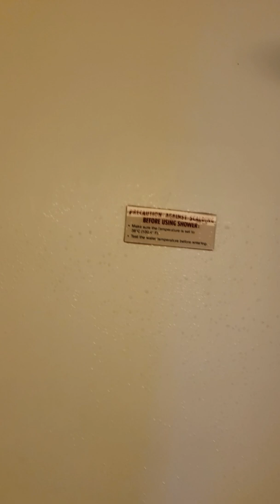Carnival Magic Room 12033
Room tour of the Spa Balcony room 12033.